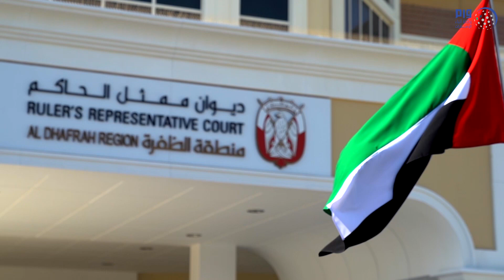ديوان ممثل الحاكم في منطقة الظفرة يحتفى بيوم الشهيد